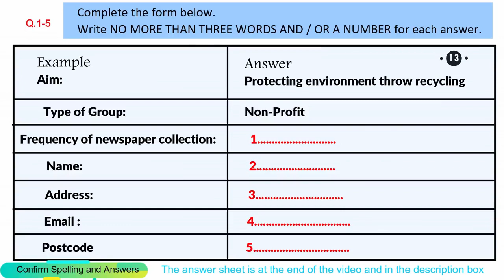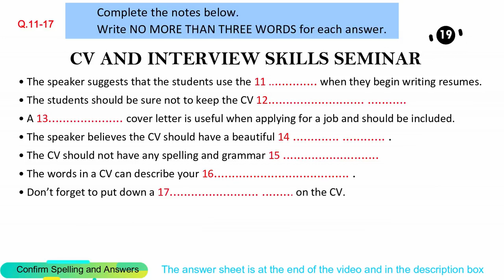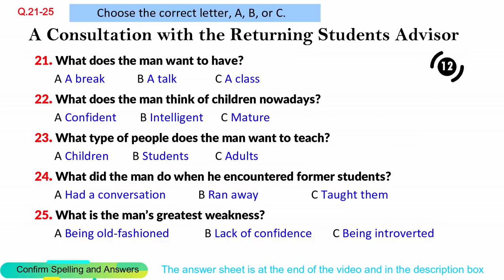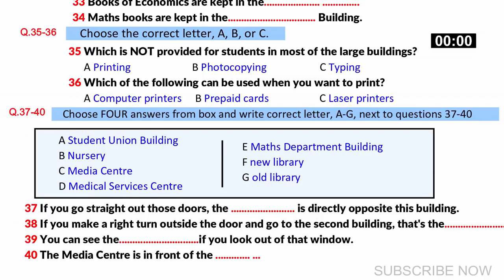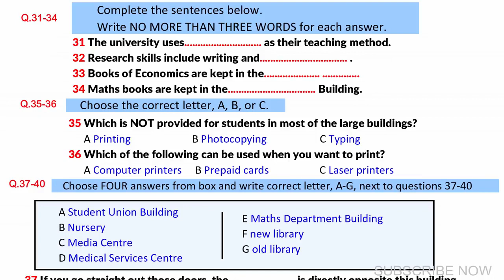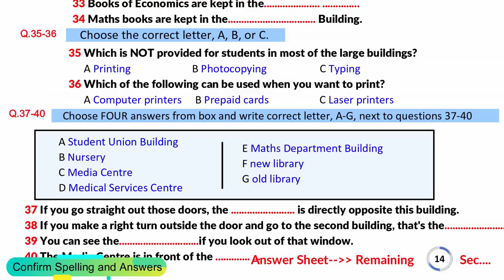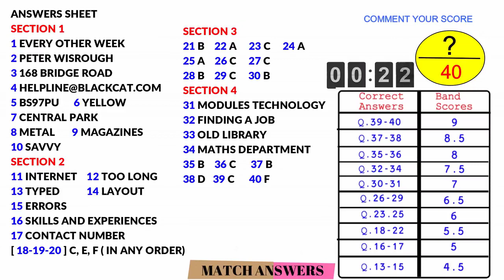IELTS Listening Practice Test 6 May 2023 with Answers [Real Exam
Quary solved